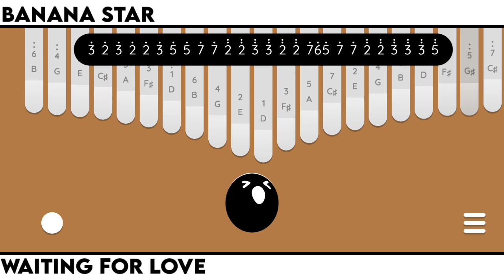Avicii - Waiting For Love (kalimba cover) Easy tabs